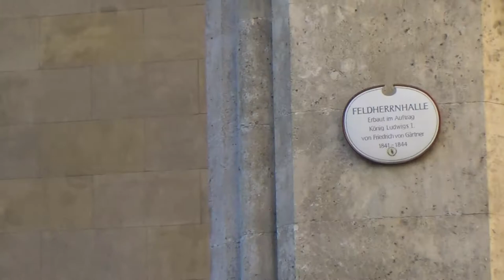Feldherrnhalle in Munich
This honors the Bavarian Army under Ludwig.